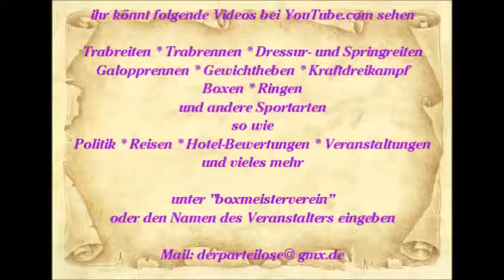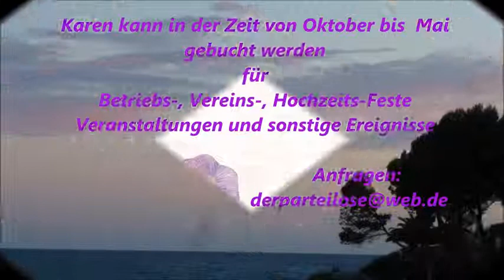516 * Der Sportler * Reisen * Spanien Paguera Karen die Show Sängerin Hawaii 2015